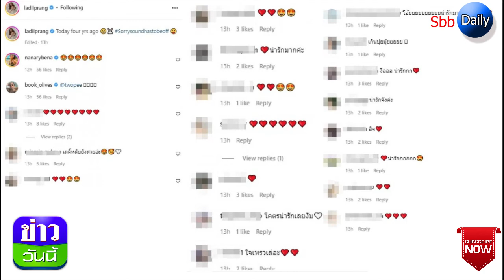นักร้องว่าที่เจ้าบ่าว คลั่งรัก อวดคลิปว่าที่ภรรยาคนสวย-โชว์จุ๊บหวานๆ